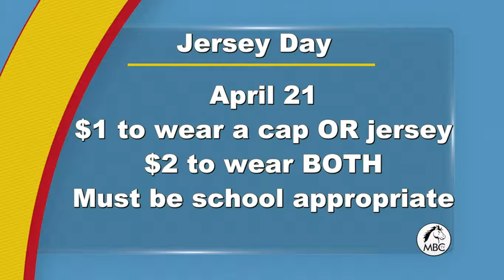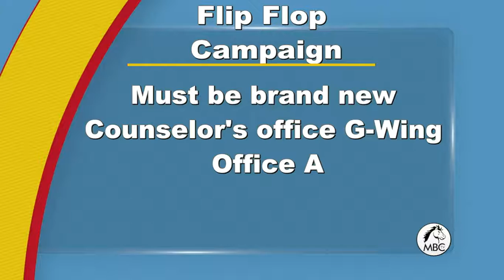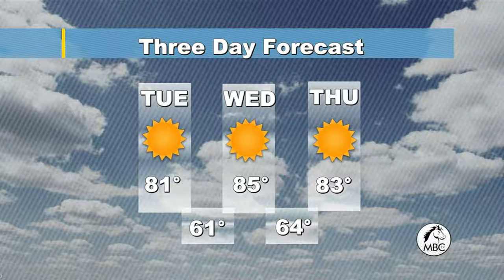2017 4 18 1 PGM